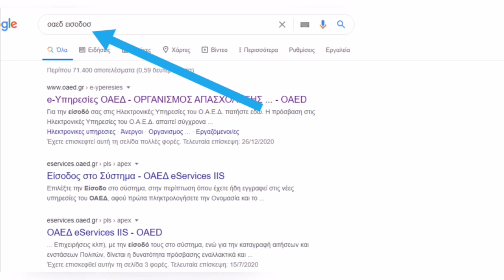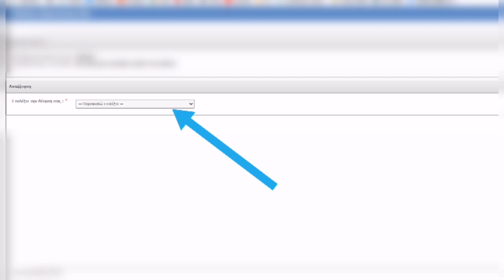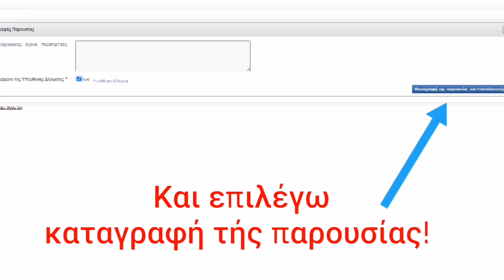Ηλεκτρονική δήλωση παρουσίας ΟΑΕΔ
Σε αυτό το βίντεο δείχνω και περιγράφω πώς θα κάνετε είσοδο και έπειτα πώς θα κάνετε δήλωση ηλεκτρονικής παρουσίας στον ΟΑΕΔ Εάν δεν κάνετε ηλεκτρονική δήλωση στον ΟΑΕΔ δεν θα πραγματοποιηθεί η επόμενη πληρωμή από το ταμείο ανεργίας την τακτική επιδότηση

Εδώ θα βρείτε βίντεο με οδηγίες όπου δείχνω πως να συνδεθείτε στον λογαριασμό στη σελίδα του ΟΑΕΔ..